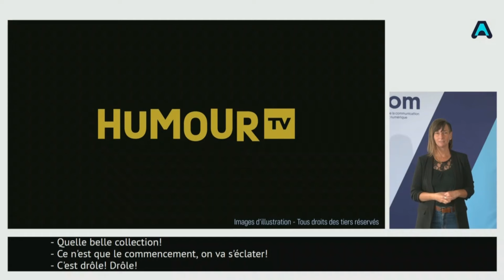SPÉCIALE TNT - Auditions de GULLI, CANAL + SPORT, HUMOUR TV & LA CHAÎNE HISTOIRE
Vidéo spéciale débrief consacrée aux auditions publiques de l'ARCOM dans le cadre du renouvellement de 15 fréquences TNT en 2025.

JOUR 1 - Lundi 8 Juillet 2024  : GULLI, CANAL + SPORT, HUMOUR TV & LA CHAÎNE HISTOIRE